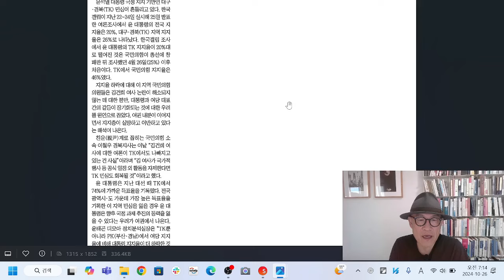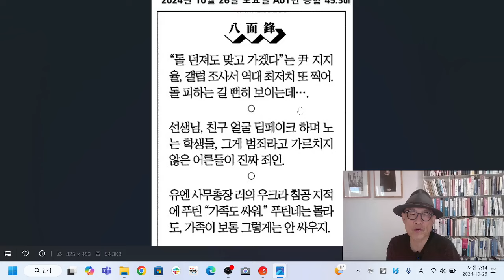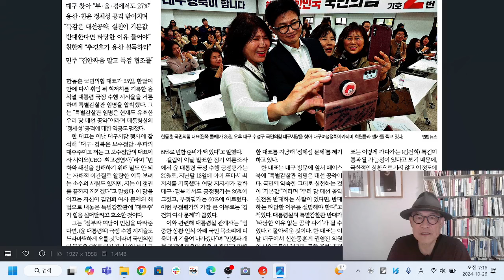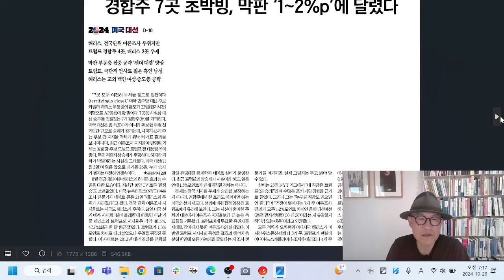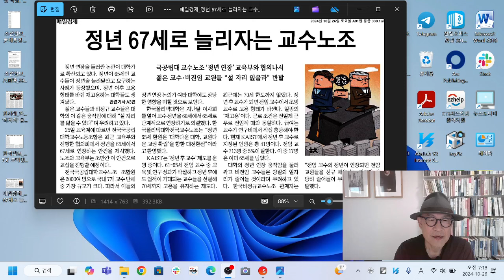돌 피하는 길 뻔히 보이는데 왜 굳이 맞겠다는 것인지...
'김건희'로 시작해서 '김건희'로 끝난 국감, 그러나 이게 끝이 아니라는 게 문제다.